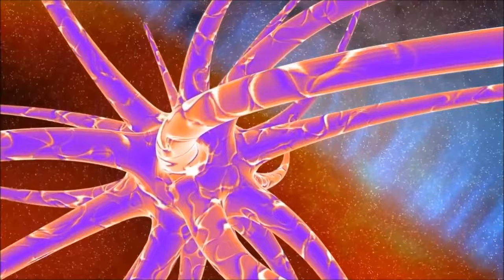DeepChord Presents Echospace — the coldest season